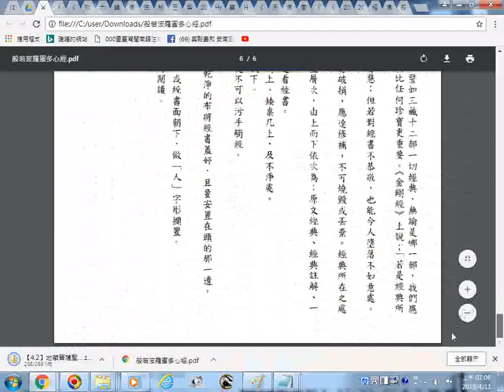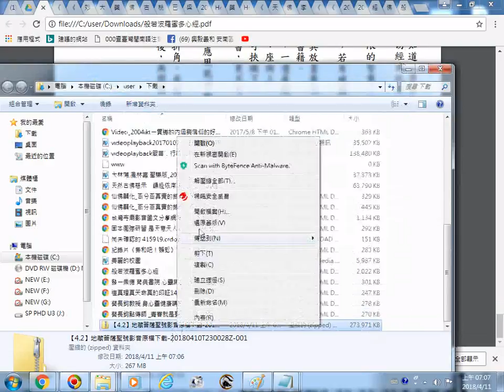雲端學佛資源mp3和影音檔下蛓地地址 救助病苦或壽終者可誦地藏經及功德迴向 推薦影片及下蛓 《地藏菩薩本願經》 【4 2】地藏菩薩聖號影音原檔下載 20180410T230028Z 001 學佛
救助病苦或壽終者

【4.2】地藏菩薩聖號影音原檔下載-20180410T230028Z-001
附錄:筆者因長期未上班無收入，加以將進入老年又有八十多歲母親承蒙上天慈悲諸佛菩薩大仙正神等加護，度過危險期轉到呼吸照護病房，以後還有得照顧，所以暫時將影片允許有廣告，期望有一些經濟補助，請道親前賢們、各界網友們諒解(過程有審查，也不一定會通過，目前規定只要頻道過去 12 個月的觀看時間達 4,000 小時且擁有 1,000 名以上的訂閱者，即符合接受審查的資格。4月7日得知累積的觀看時數三千多，4月7日得知訂閱人數574)。附贈厚禮(人類大福音)學佛參考資源大辭典匯集--道場，講師的最佳助手fo-dic(all_in_one_but_no-sale).rar